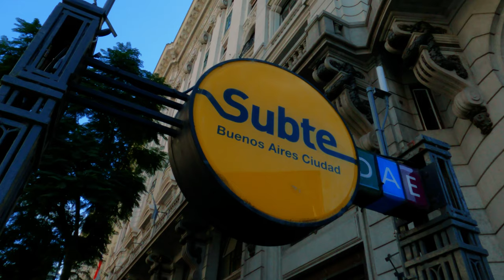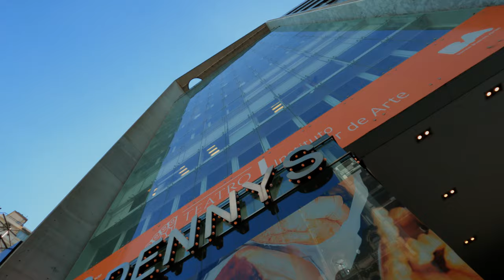Short Film - Buenos Aires, Argentina | 4K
The streets of Buenos Aires
They are already my heart.
Not the greedy streets,
uncomfortable with mob and hustle and bustle,
but the listless streets of the neighborhood,
almost invisible than usual,
softened by gloom and sunset
and those outside
foreign to pious trees
where austere little houses scarcely venture,
overwhelmed by immortal distances,
to get lost in the deep vision
of sky and plain.
They are for the lonely a promise
because thousands of singular souls populate them,
unique before God and in time
and certainly beautiful.
To the West, the North and the South
the streets have been unfolded –and they are also the homeland;
hopefully in the verses that I draw
there are those flags.
-Borges-

Las calles de Buenos Aires
ya son mi entraña.
No las ávidas calles,
incómodas de turba y ajetreo,
sino las calles desganadas del barrio,
casi invisibles de habituales,
enternecidas de penumbra y de ocaso
y aquellas más afuera
ajenas de árboles piadosos
donde austeras casitas apenas se aventuran,
abrumadas por inmortales distancias,
a perderse en la honda visión
de cielo y llanura.
Son para el solitario una promesa
porque millares de almas singulares las pueblan,
únicas ante Dios y en el tiempo
y sin duda preciosas.
Hacia el Oeste, el Norte y el Sur
se han desplegado –y son también la patria– las calles;
ojalá en los versos que trazo
estén esas banderas.
-Borges-